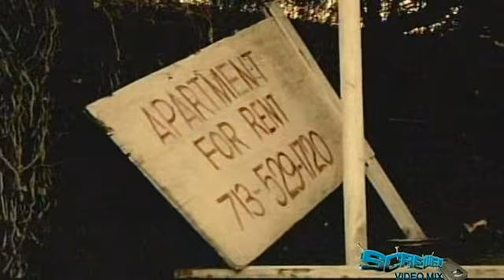Paul Wall ft. Lil Keke - Break Em Off (Chopped & Screwed)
Peace . . .